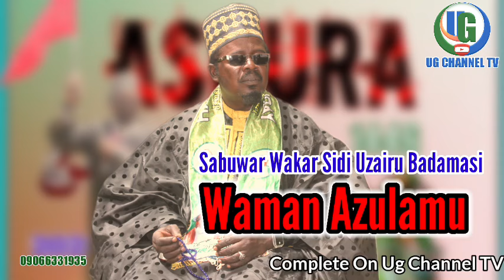Sabuwar wakar Sidi Uzairu Badamasi WAMAN AZULAMU Ta Ashura (3)